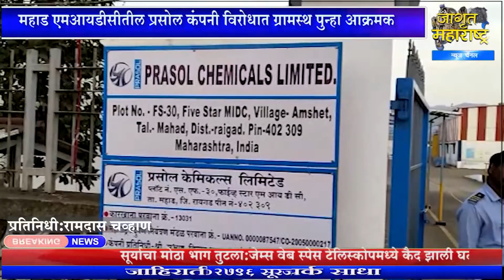महाड एमआयडीसीतील प्रसोल कंपनी विरोधात ग्रामस्थ पुन्हा आक्रमक | Prasol Chemical Pvt. Ltd.News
पहाजागृत आणि व्हाजागृत महाड एमआयडीसीतील प्रसोल कंपनी विरोधात ग्रामस्थ पुन्हा आक्रमक Prasol Chemical Pvt. Ltd.News
 Mahad Midc Pasol Company News | Prasol Chemical Pvt. Ltd. News

सहकार्य करा.
Bank Name: CORPORATION BANK
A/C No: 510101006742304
A/C Holder Name: JAGRUT MAHARASHTRA NEWS CHANNEL
IFSC Code: CORP0003334
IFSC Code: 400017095